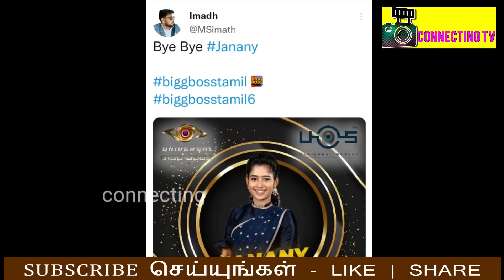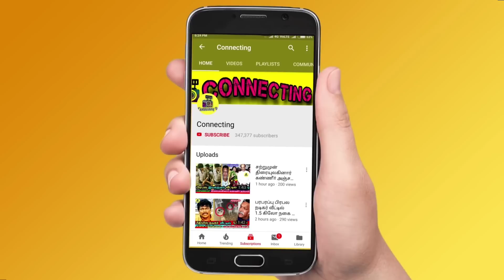Janany Evicted | வெளியேறிய ஜனனி ! காரணம் Azeem தானா? Bigg Boss 6 Tamil | Vijay TV | Kamal | அசீம்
Janany Evicted | வெளியேறிய ஜனனி ! காரணம் Azeem தானா? Bigg Boss 6 Tamil | Vijay TV | Kamal | அசீம் !  Bigg Boss Tamil Season 6 | 18th December 2022 - Promo 1 ! Bigg Boss Tamil Season 6 | 18th December 2022 - Promo 2 ! Bigg Boss Tamil Season 6 | 18th December 2022 - Promo 3

Janany  Evicted | Janany  Eviction | Janany  Eliminated | Janany  Elimination | Janani Evicted

Janany  first interview after Evicted from Bigg Boss Tamil & Bigg Boss 6 Tamil

Janany  first live after Evicted from Bigg Boss Tamil & Bigg Boss 6 Tamil

Janany  first post after Evicted from Bigg Boss Tamil & Bigg Boss 6 Tamil

Amudhavanan emotionally crying when kamal shows janany name eviction result in Bigg Boss Tamil & Bigg Boss 6 Tamil

Housemates were shocked after know Janany evicted from Bigg Boss Tamil & Bigg Boss 6 Tamil

Unfair Eviction Result : Janany eviction is not fair said by Bigg Boss Tamil & Bigg Boss 6 Tamil fans and followers

Azeem will be saved first as he got 1st place in voting! Vikraman is in the second place | Rachitha is in 3rd Place! ADK in 4th place!

Janany is getting very low votes since the nomination process so probably she would be eliminated this week